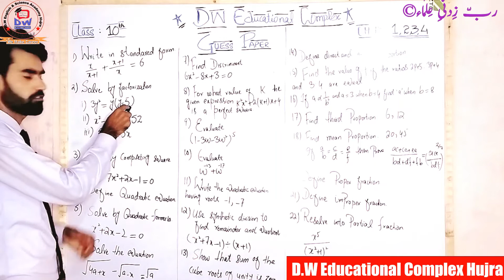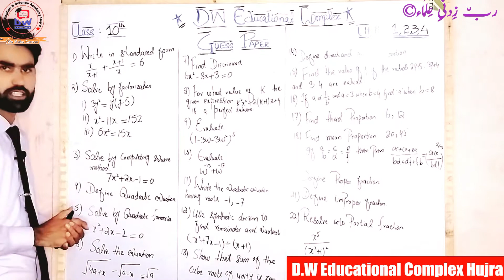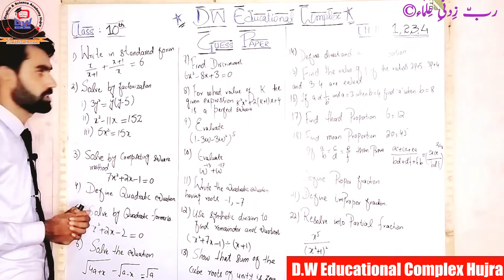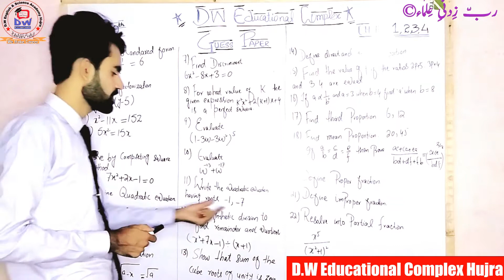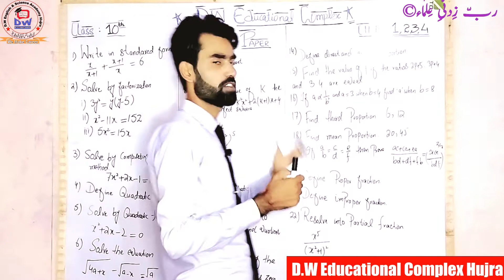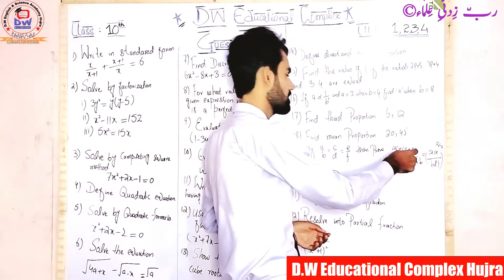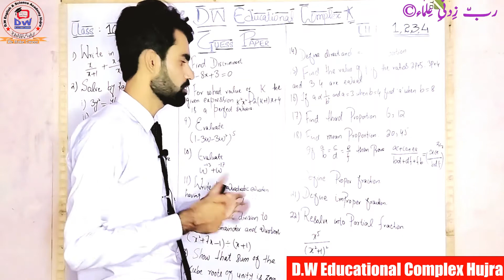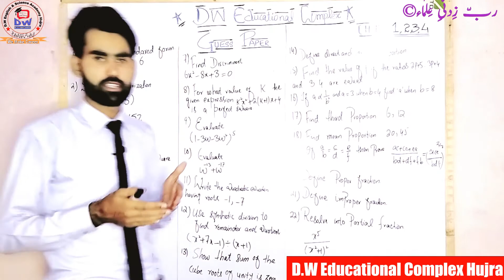10th Class Math Guess Paper 2021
In this video, I have explained the guess paper of Mathematics of class 10. All the important short questions and long questions are explained properly. This will guarantee you to secure 100% marks. This content is very helpful for you in accordance to board exams. Keep Supporting us. Thanks...